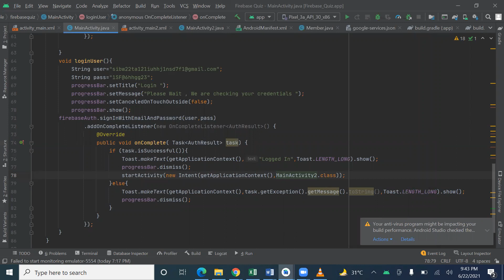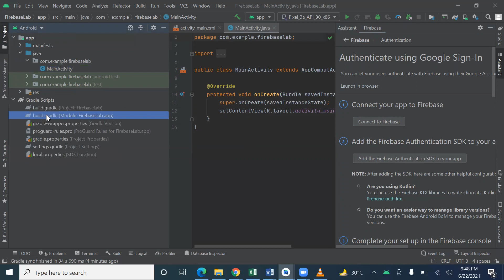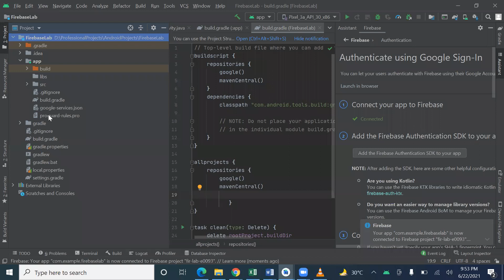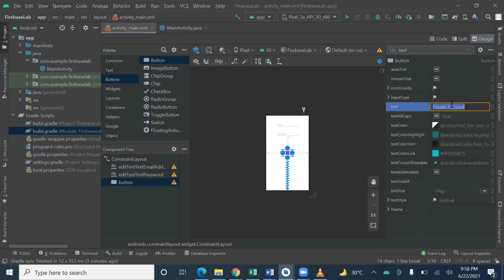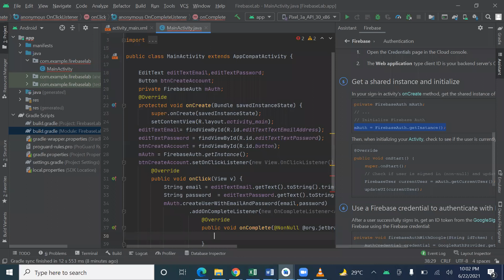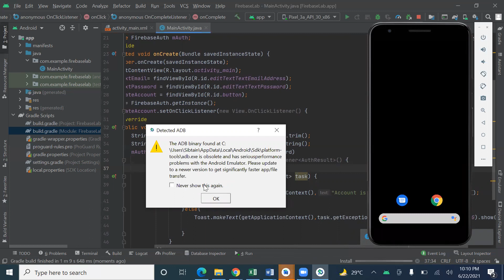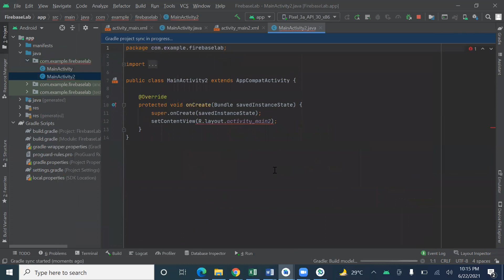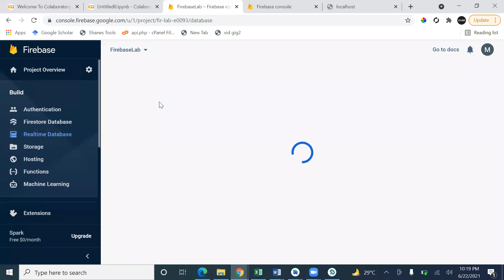Firebase Authentication with Android Studio ( LOGIN AND SIGNUP )